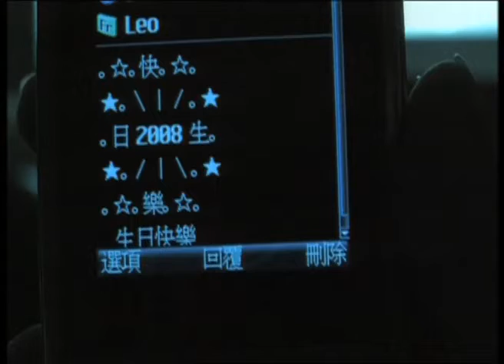Leo Ku – I’m still yours [Mandarin]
[TW]

古巨基 Leo Ku   我還是你的

作詞：姚若龍   作曲：黄韻玲

你生日 的第一秒鐘
用簡訊 祝福你快樂
把手機 和胸口靠著
等你回頭 說什麼
等到天 沉默的亮了

相愛太久 感覺也變朦朧
你離開 找甚麼 讓自己再感動

我的呵護還是你的 堅持抱緊你的軟弱
讓你像個孩子嬌縱 鬧情緒 發脾氣 然後淚流
我的溫暖還是你的 回來像你沒有走過
別怕伸手我不緊握 深愛是傷裂了還能 溫柔

不能問 你心情起落
匿名看 你每篇部落格
不想讓 愛給你負荷
連關懷 也遠遠的
我甘心 眼睛卻紅了
可能失去 也不能阻止我
把生命 的重心 擺在為你守候